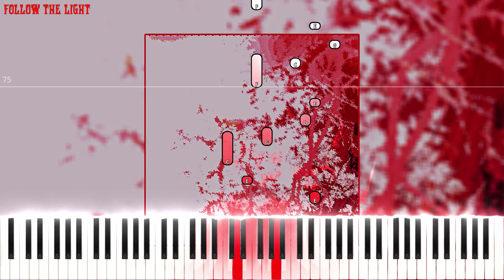Follow the Light by Jacob Beauchamp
►Song - Follow the Light
►Artist - Jacob Beauchamp
►Album - Cordyceps II
►Producer(s) - Jacob Beauchamp & Alison Riddock
►Publisher - Southside Thirty-Five Records

| INSTRUMENTS |